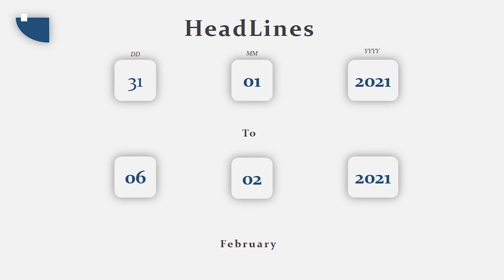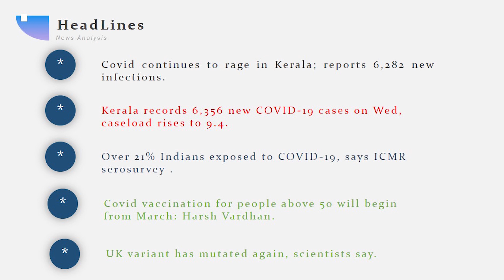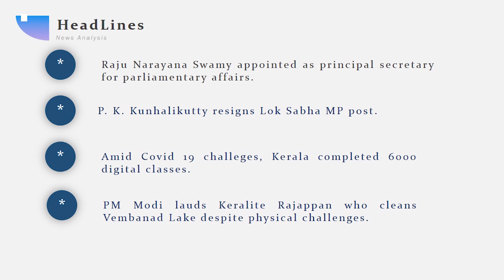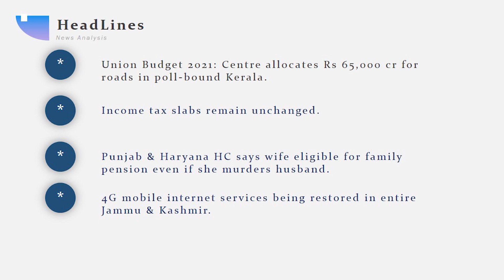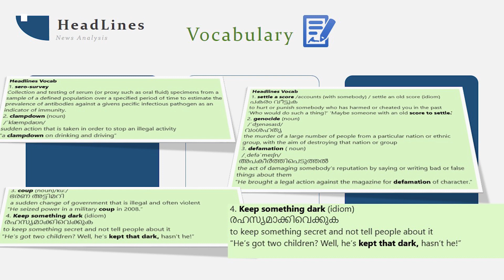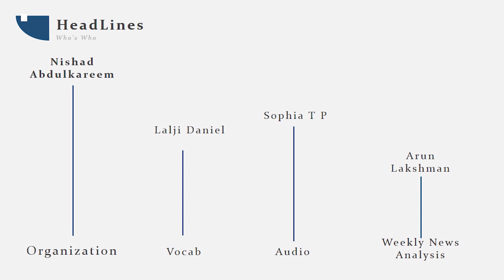News Analysis 2021- February #12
Presented by Arun Lakshman